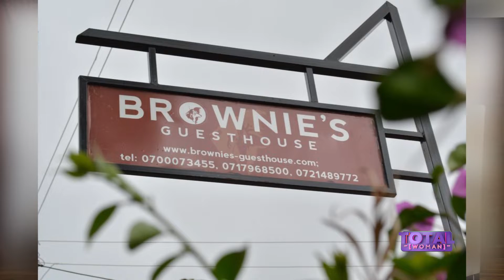TOTAL WOMAN PART 2 TXD 14TH 2